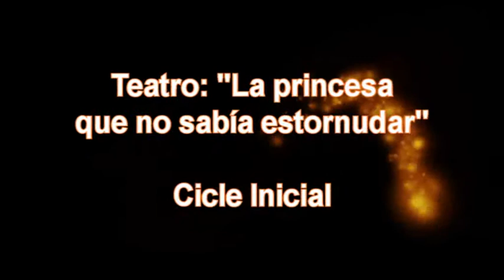Teatre CI: "La princesa que no sabía estornudar" Escola St. Llorenç Guardiola Berguedà